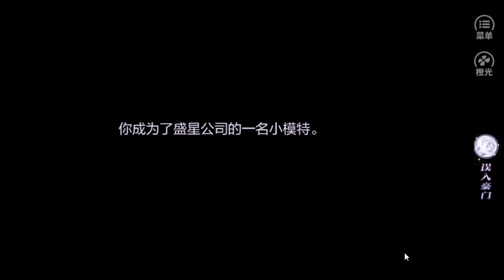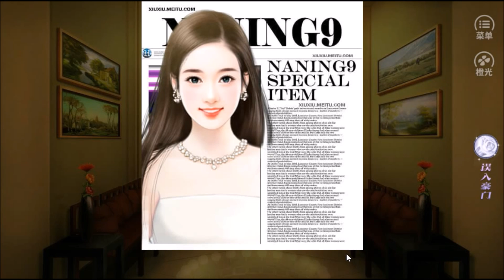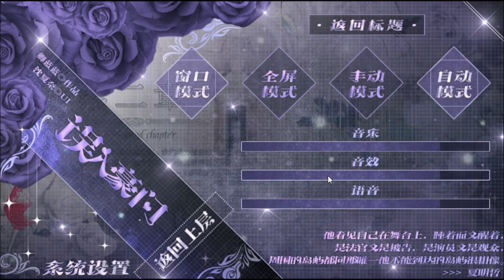误入豪门 P1 面试盛星公司的模特工作【橙光文字恋爱游戏】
作者：卿蓝蓝
微博：橙光卿蓝蓝 \贴吧：丶白凤寒吧

【作品简介】
你是一个家境普通的屌丝女江书语，
却在一个晚上误入豪门，
而在看似平静的生活的表面下，
似乎隐藏着什么秘密，
一个足以震惊世界的秘密？

成名之路，有神秘贵人提携，
看似也异常顺利。可是，
那个与你相貌极为相似的女明星夜莺，
与你又有什么样的联系？
那些围绕着你转的形形色色的权贵们，又想从你身上得到什么？
不知不觉中，危险已逼近……

是出卖肉体，还是独善其身？
一念成佛，一念成魔。
在这污浊的世界中，会活出什么样的人生，
全凭你自己选择。

元素：豪门，娱乐圈，软科幻。